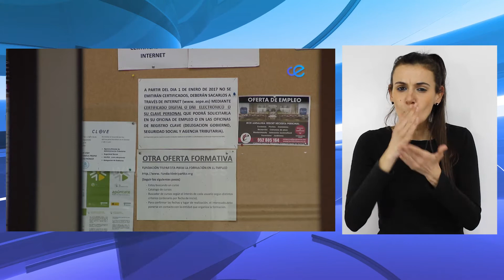La FFCE y el SEPE establecen vínculos profesionales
La Federación de Fútbol de Ceuta y el Servicio Público de Empleo Estatal han firmado un acuerdo de colaboración para establecer vínculos profesionales entre ambos organismos.